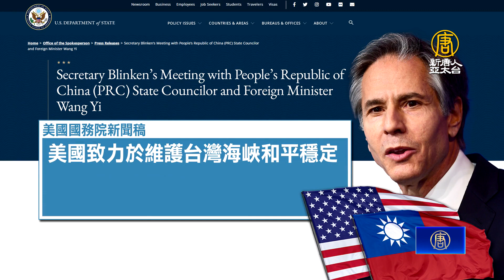聯大場邊會王毅 布林肯強調台海和平至關重要